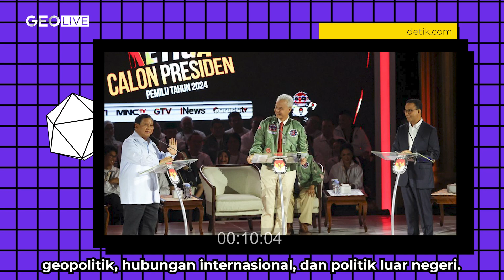ADU DATA DI DEBAT CAPRES KETIGA❗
Tema debat Pilpres 2024 semalam seputar pertahanan, keamanan, geopolitik, hubungan internasional, dan politik luar negeri.

Tak bisa dipungkiri, tema debat kali ini memang sangat terasa relevan bagi sosok Capres nomor urut 2, Prabowo Subianto.
Sosok Menteri Pertahanan yang telah menjabat sejak 2019 dan banyak berurusan dengan geopolitik, hubungan internasional dan politik luar negeri. Bahkan, tema-tema tersebut telah lekat dengan dirinya sejak Beliau kecil.

Karena faktor tersebut juga lah yang membuat, mau nggak mau, Pak Prabowo diserang lagi oleh Pak Anies dan Pak Ganjar. Tak tanggung-tanggung, Pak Anies dan Pak Ganjar bahkan memberikan penilaian pedas buat Kemenhan atas kinerjanya lima tahun terakhir.

Semakin yakin dengan Capres pilihan kalian?

Share pendapat kalian di kolom komentar ya.